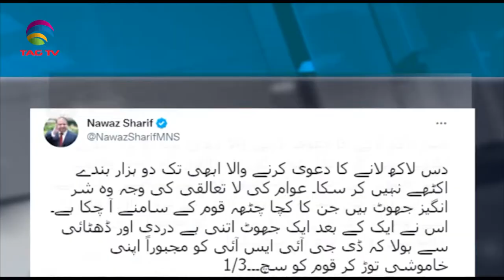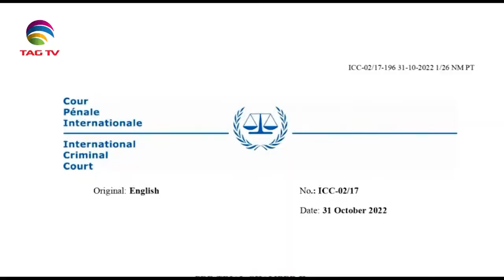South Asian Newsline, November 1, 2022